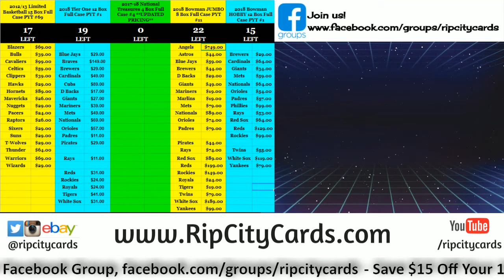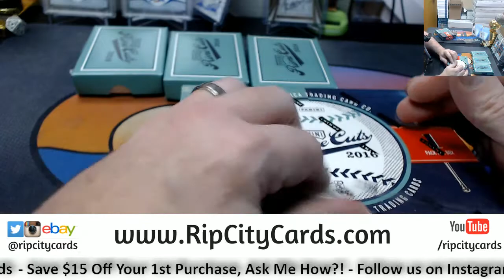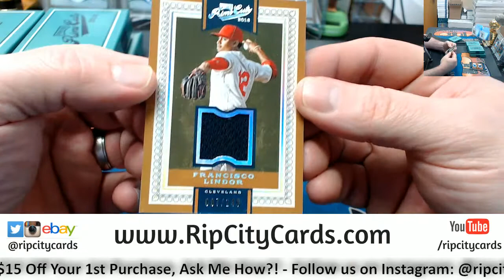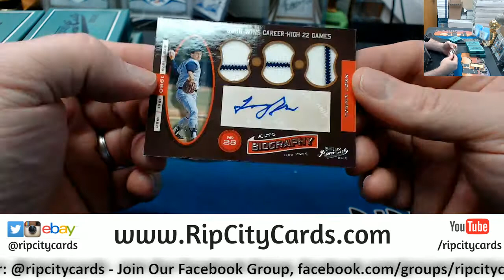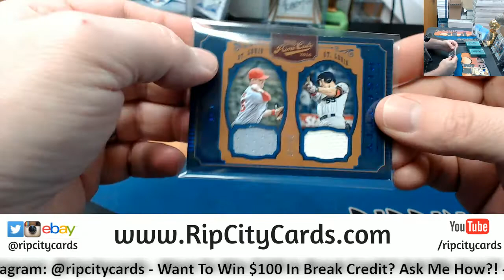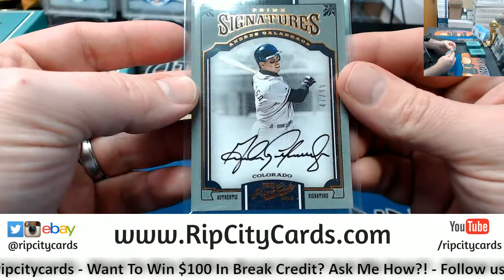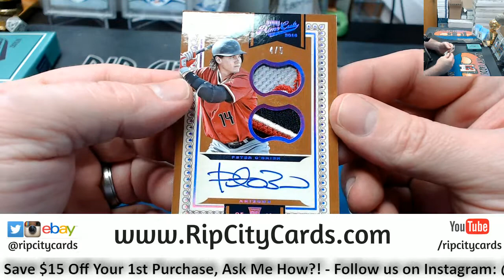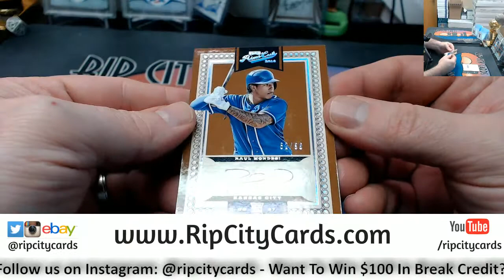2016 Prime Cuts Baseball #2 EBAY